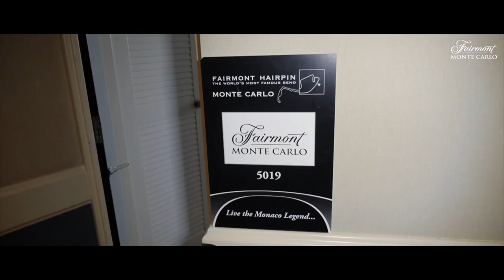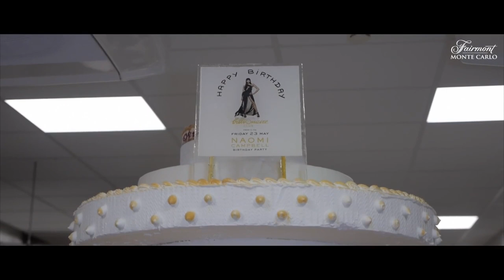Discover Fairmont Monte Carlo | Voyage Privé UK